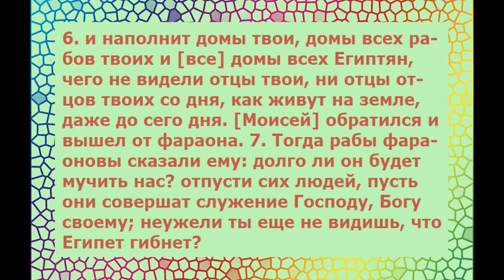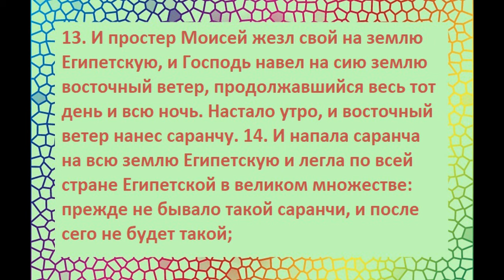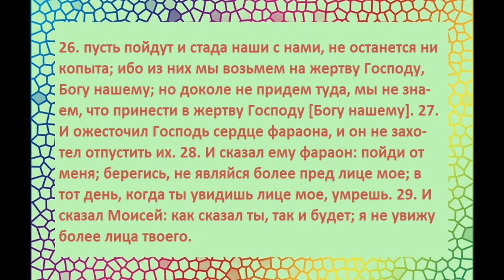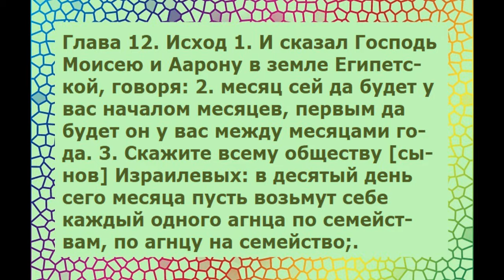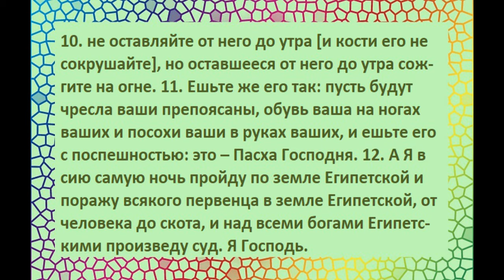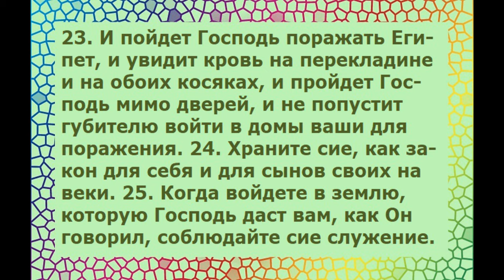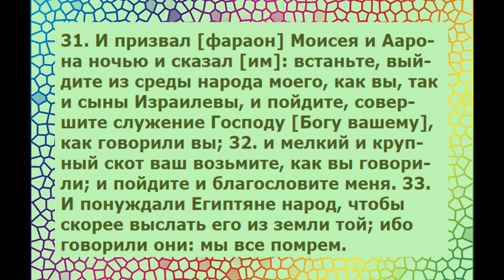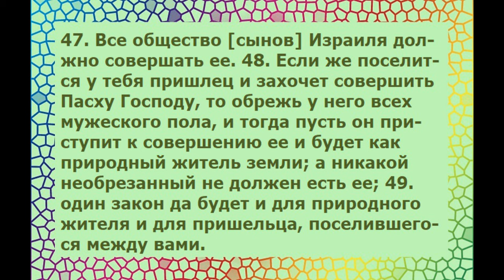Эта Великая книга - Библия (с десятой по двенадцатую главы)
Эта Великая книга  - Библия (с десятой по двенадцатую главы). Читаем и слушаем Слово Божье